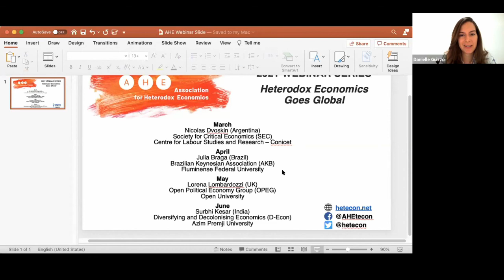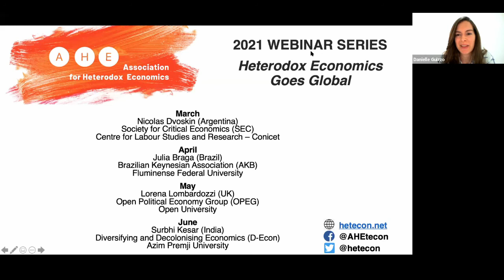Inaugural Roundtable: The state and relevance of heterodoxy today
This was the Inaugural Roundtable of AHE's monthly webinar series "Heterodox Economics Goes Global".

Speakers:
Lynne Chester (University of Sydney, Australia)
Alicia Giron (UNAM, Mexico)
Andrew Mearman (University of Leeds, UK)

Chairs:
Danielle Guizzo (University of Bristol, UK)
Imko Meyenburg (Anglia Ruskin University, UK)
Ingrid Harvold Kvangraven (University of York, UK)